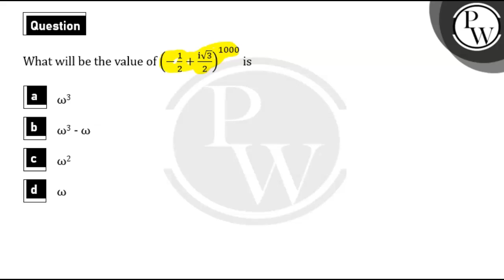What will be the value of&nbsp;-12+i321000 is....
What will be the value of&nbsp;-12+i321000 is 📲PW App